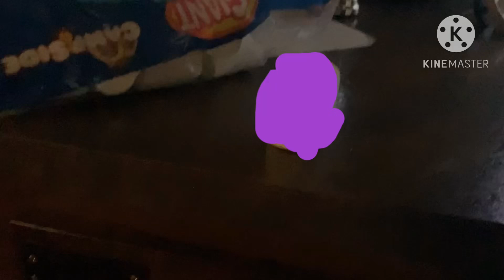Are you the coolest marshmallow? ￼